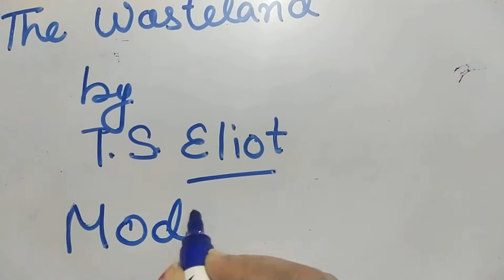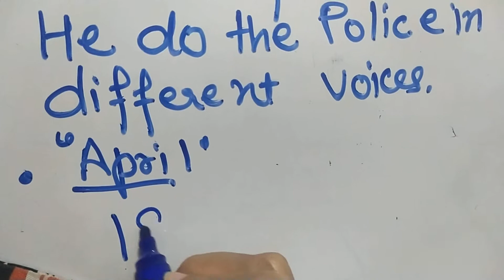The Wasteland || Modern Epic by T.S. Eliot